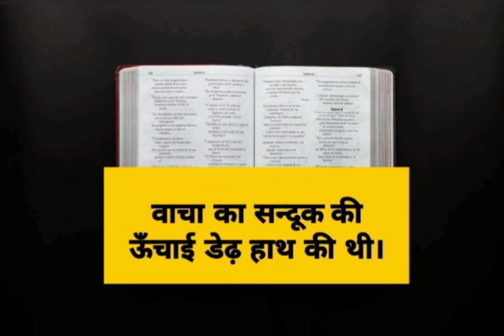Q14. वाचा का सन्दूक की लम्बाई, चौड़ाई और ऊँचाई कितने हाथ की थी ? | In hindi | Bible Quiz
Jesus bless u
connect with Bible Quiz Instagram